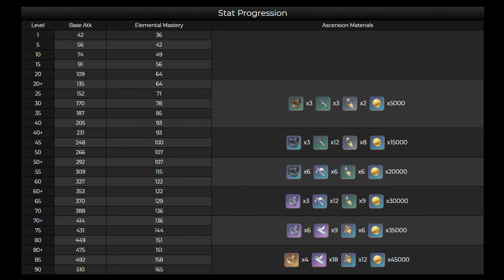LEAK! NEW WEAPON! 4* BOW! Genshin Impact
credits to @Lumie and Unari
and Honeyimpact.com